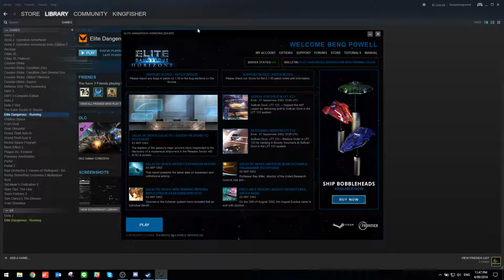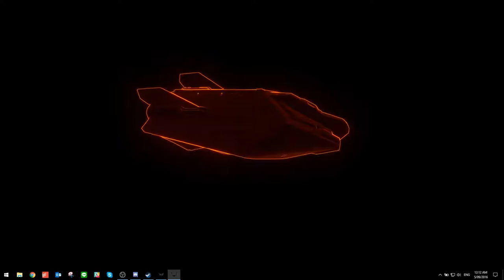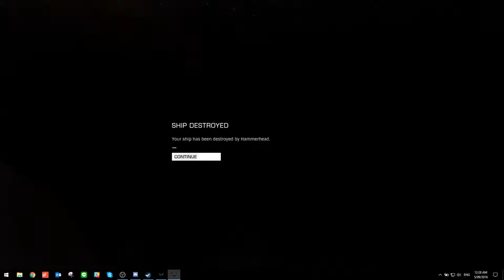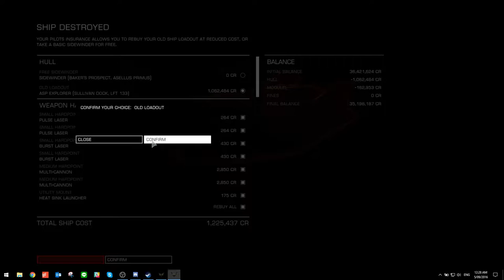EP#6 -Pop Goes The Kingfisher... twice! Gaming Days - Kingfisher plays Elite Dangerous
KingFisher goes to space, playing Elite Dangerious!